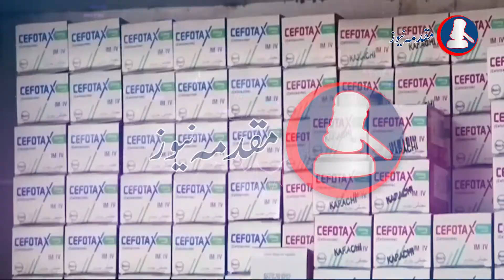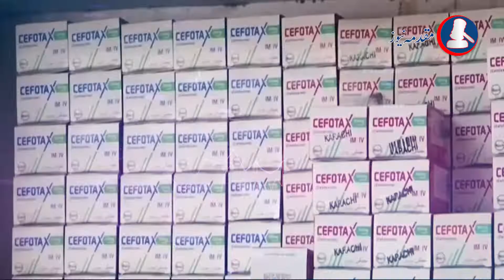60 important medicines including anti-suicide medicine not available in Pakistan | Muqadma News